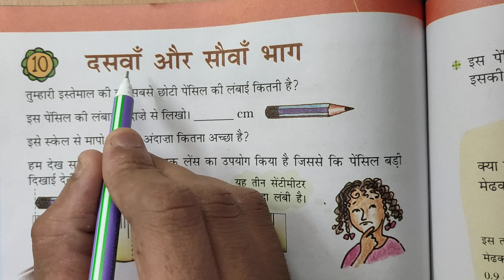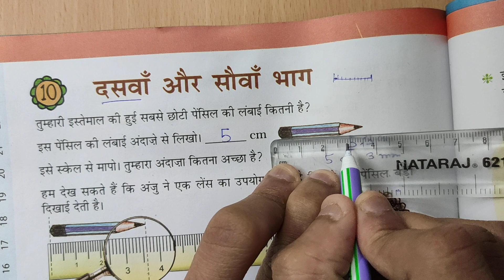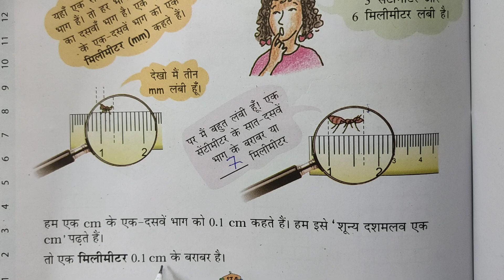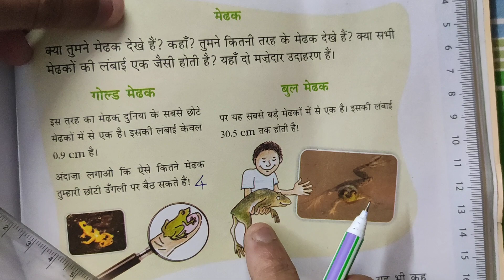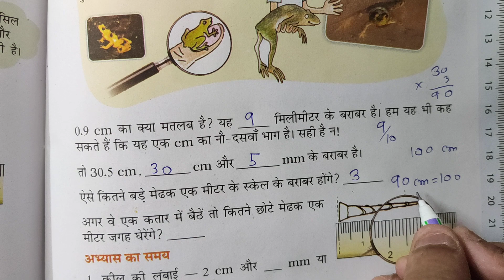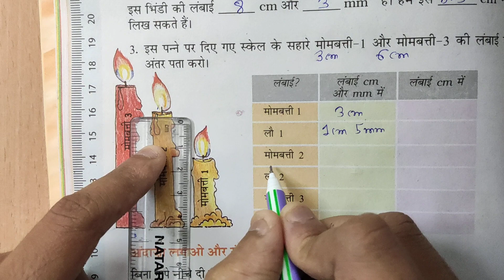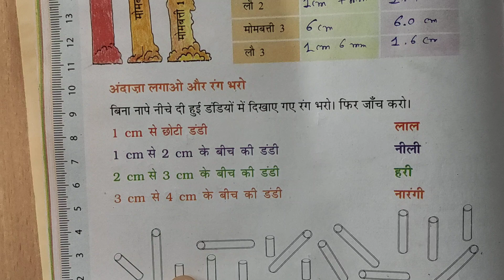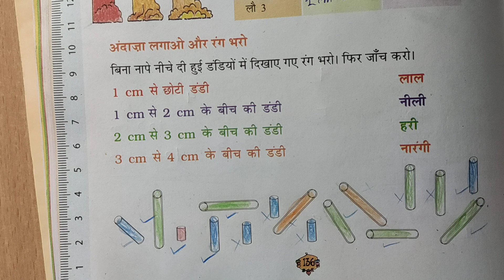कक्षा 5 गणित का जादू chapter 10 "दसवाँ और सौवाँ भाग"part-1| Class 5 maths chapter 10 in hindi medium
गणित